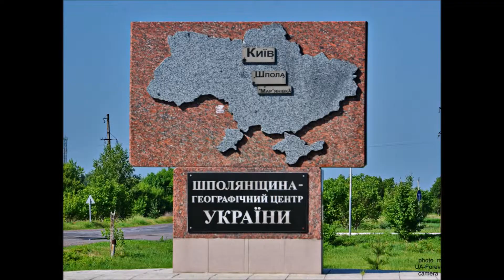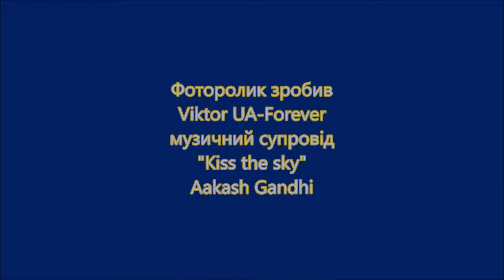10 фото,які символізують Черкащину та роблять її впізнаваною.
Найвідоміші місця Черкащини.